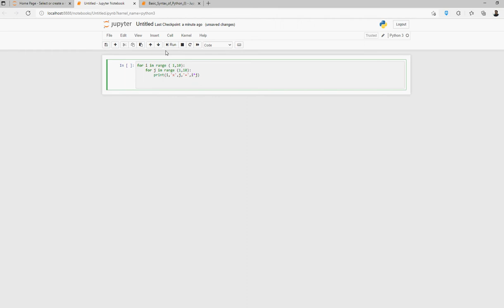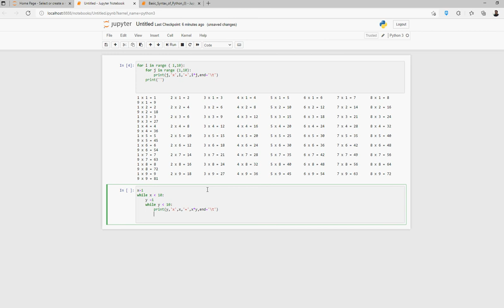Chinese multiplication Table using while and for loop python